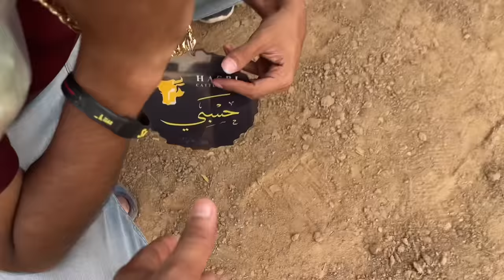Finally Qurbani Ka Janwar Ghar Pe Agaya💕